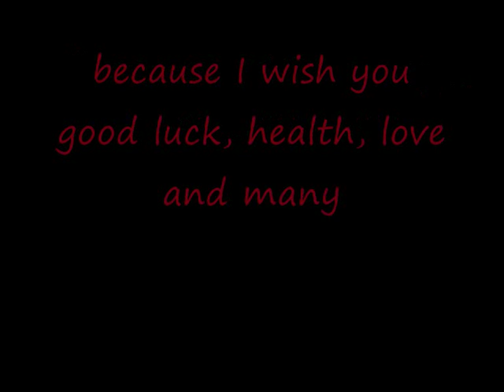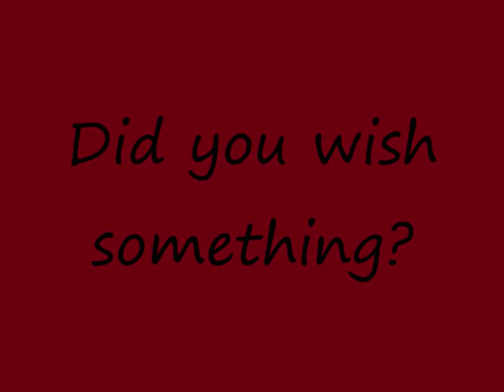Happy Birthday Angie - Supernatural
For my little sister Angie